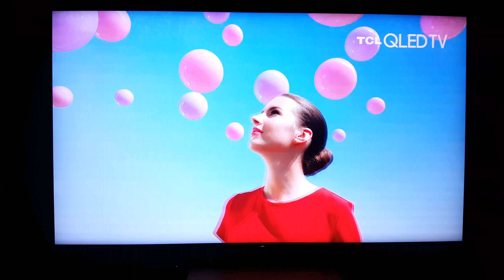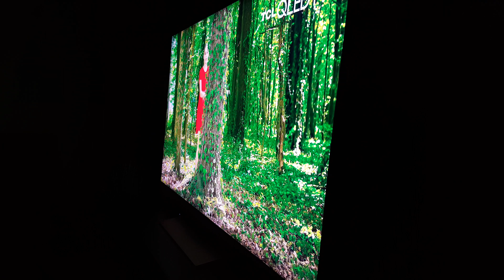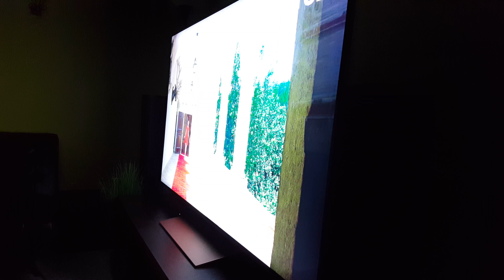The Infamous TCL Demo (Front N Side View) Sony x930e